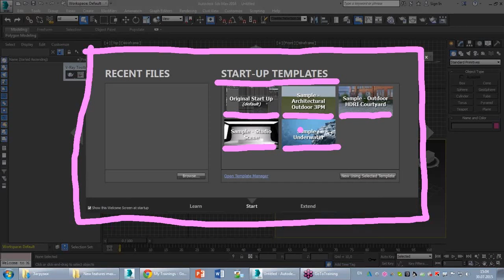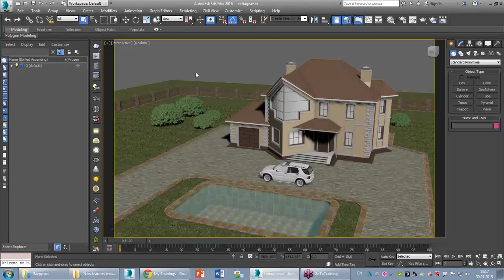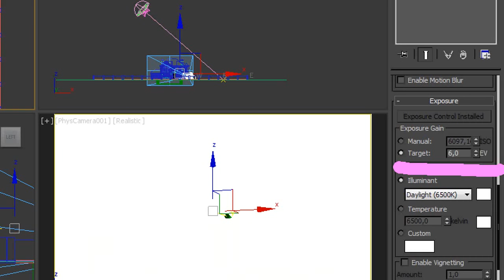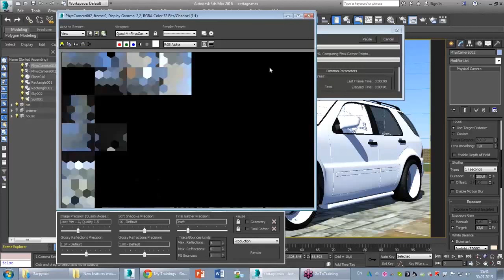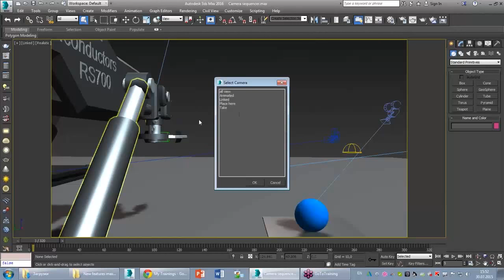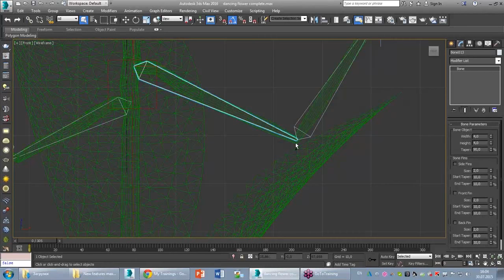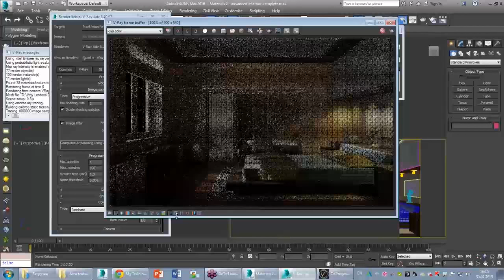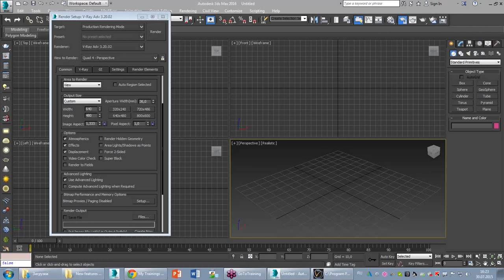Новые возможности 3ds max 2016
Цель семинара – познакомить слушателей с возможностями новейшей версии 3ds Max 2016 года. Преподаватель продемонстрирует Вам наиболее интересные функции программы:  Camera Sequencer, Dual Quaternion Skinning, OpenSubdiv, Physical Camera, Max Creation Grap, Template System и многие другие.